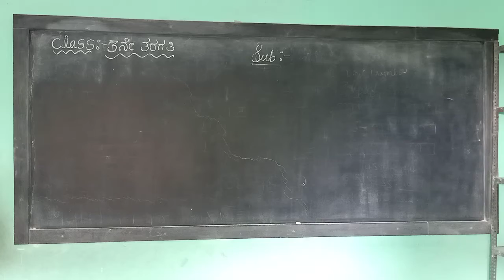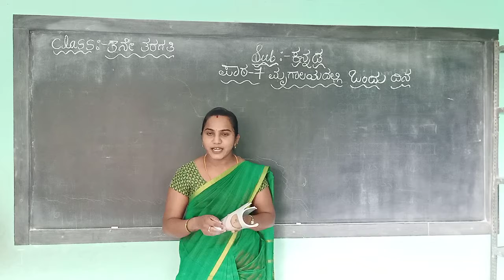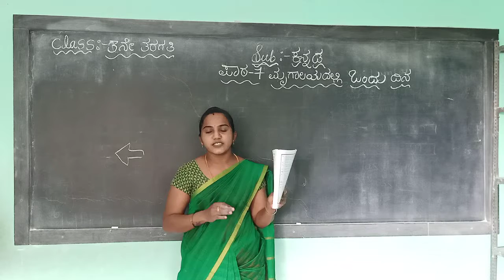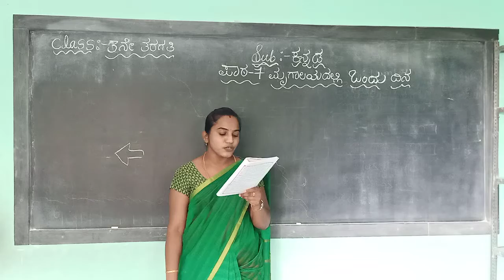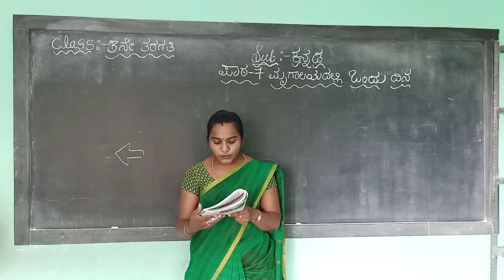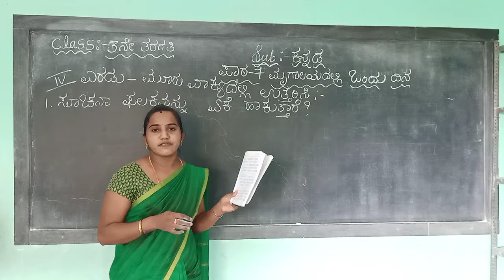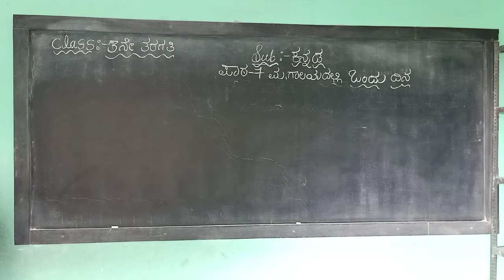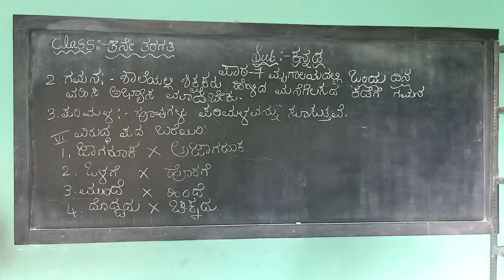3rd kannada 21 10